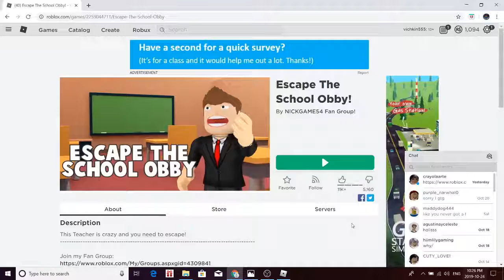Paying Escape school obbey.